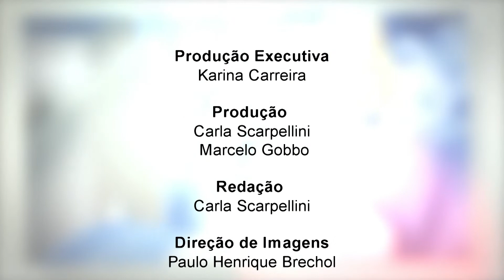Programa Hora da Saúde – Dor lombar – Pt. 3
Neste ‘Hora da Saúde’, você vai saber tudo sobre dor lombar, também conhecida como lombalgia, que ocorre na parte inferior da coluna vertebral e está entre as dores mais comuns entre homens e mulheres nas diferentes fases da vida.